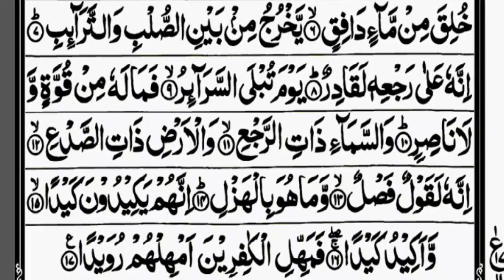Surah At-Tariq (THE KNOCKER) Full | By Sheikh Abdur-Rahman As-Sudais | With Text | 86سورۃ الطارق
بسم اللہ الرحمن الرحیم HADITH USMAN BIN AFFAN (R.A) REPORTED:- THE MESSENGER OF ALLAH (صلی اللہ علیہ والہ وسلم) SAID:- "THE BEST AMONGST YOU IS THE ONE WHO LEARN THE QURAN AND TEACHES IT".